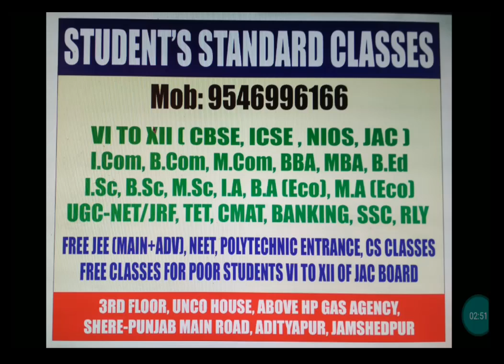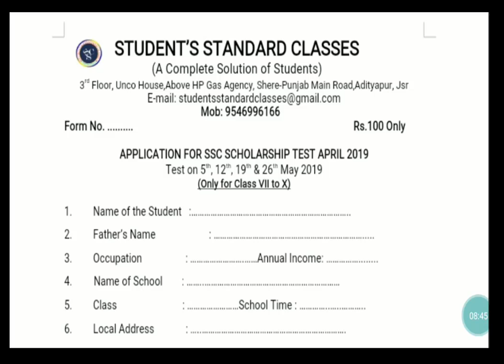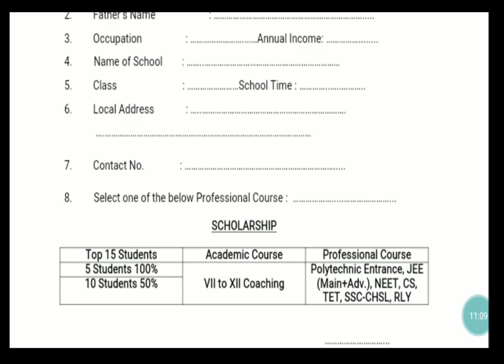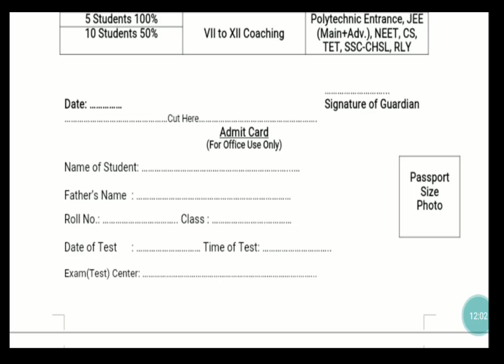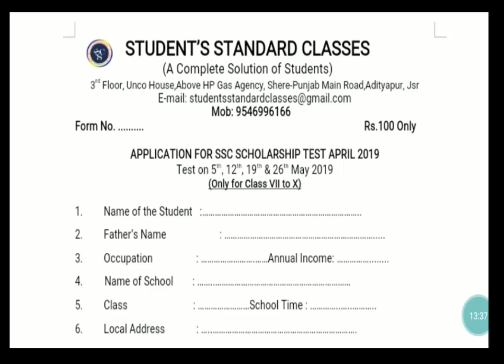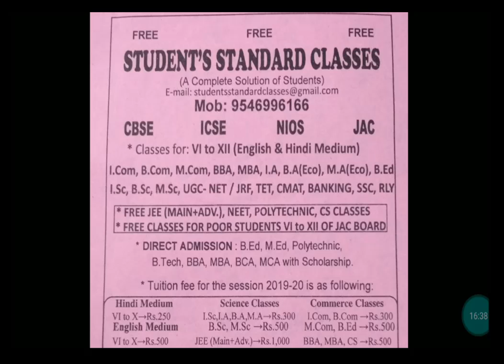SSC Scholarship Test 2019 in Student's Standard Classes, Jamshedpur for Std. VII to X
Student's Standard Classes (SSC) Scholarship Test 2019 in Jamshedpur, Jharkhand for Class VII to X.

Free Online Classes for B.Ed Entrance, B.Ed, M.Ed, (Education) and Other Regular & Distance Course. What's App: 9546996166,

Increase your Study IQ with Student's Standard Classes, wifistudy , Topicstudy , Online Study , Online Study Point , Online Adda For Study , Classroom Study, Study Material etc facility available.

Courses: UGC NET CRACKERS , CTET/TET , SSC MAKER , RLY, RRB ADDA , BANKING 4U , CMAT, Arts Classes, Commerce Classes etc.